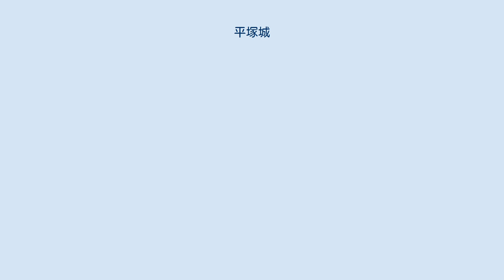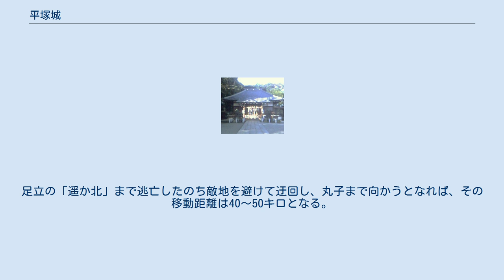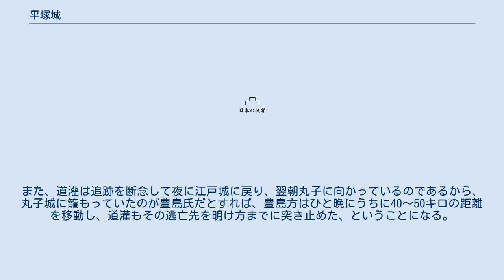平塚城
平塚城（ひらつかじょう）は、武蔵国豊嶋郡（東京都北区）にあった日本の城。
別名は豊島城。
 「平塚明神并別当城官寺縁起絵巻」によれば豊嶋郡の郡衙があった場所に平安時代に豊島近義が築城したと伝えられる。
後三年の役の帰路に源義家、義光、義綱の兄弟がこの館に逗留し、手厚いもてなしに感謝した義家は鎧一領と十一面観音像を下賜した。
後に、この鎧を城の守り本尊として埋めて塚を築いた。
これを鎧塚（甲冑塚）という。
また、この塚が高くなく、平たかったことから「平塚」の地名が生まれた、ともされている（しかし、実際には銀環が出土しており、塚は上古の古墳であった可能性が高い）。
平塚神社は豊島氏が義家、義綱、義光の徳を慕って三人の宿泊の地に社を営み、影像を奉祀したことが起源とされており、このことから社は昔「平塚三所大明神」と呼ばれていた。
甲冑の下賜は単なる伝説であるが、隣接地からは当時の奥州に通ずる道の跡が発見されており、そのため近年では「三人の宿泊自体は十分に有り得たのではないか」とも考えられている（シンポジウム『豊島氏とその時代』、葛城明彦『決戦』ほか）。
なお、『桓武平氏諸流系図』には豊島清元の弟として「平塚入道」、後年の『豊島名字之書立』には「平塚豊後」の名が記載されているが、これらの人物と平塚城との関係は明らかではない。
 室町時代中期頃に豊島氏は石神井城（東京都練馬区）を築いて本拠とし、練馬城・平塚城はその支城となった（ただし、平塚城については「豊島氏が西方に拠点を移して以降、滅亡直前に至るまで機能していなかった」とする説もある）。
なお、近年までは「室町時代の文明年間頃の城主は豊島氏当主泰経の弟の泰明」とするのが通説であったが、現在は研究者の間でも「不明」とされている（「泰経」「泰明」の名も、当時の史料には「勘解由左衛門尉」「平右衛門尉」との官途名の記述しかないため、実際そう呼ばれていたか否かは不明である）。
文明8年（1476年）、泰経・泰明兄弟は長尾景春に呼応して関東管領上杉氏に反旗を翻し、石神井城、および練馬城（東京都練馬区）で挙兵した（長尾景春の乱）。
文明9年（1477年）4月13日、江戸城主太田道灌は泰明の立て籠もる練馬城に矢を撃ち込み、近辺に放火して引き上げた（なお、近年まで道灌が最初に攻めた城は「平塚城」とされていたが、現在は黒田基樹・齋藤慎一・則竹雄一・西股総生・伊禮正雄・葛城明彦・八巻孝夫・齋藤秀夫らの支持により「練馬城」が新たな通説となっている）。
これを見た泰明は、泰経に連絡を取り全軍で出撃し、道灌の後を追った。
さらにその知らせを受けた道灌も引き返し、豊島方を迎え撃ったため、両軍は江古田原で合戦となった（（「江古田原の戦い」または「江古田原・沼袋の戦い」）。
結果として、豊島方は泰明が討ち死にするなど惨敗を喫し、生き残った泰経と他の兵は石神井城に向けて敗走した（この戦いについては「道灌が少数で挑発行為を行い、豊島方を平場におびき出したもの」とする説が有力である）。
その後、14日に道灌は石神井城近くの愛宕山（現・早稲田高等学院付近）に陣を張り石神井城と対峙、18日になってからは一旦和平交渉が結ばれた。
しかし、豊島氏側が条件であった「城の破却」を実行しなかったことから、21日（または28日）に道灌は攻撃を再開、外城を攻め落としたため、泰経は同日夜に城を捨て逃亡した。
翌文明10年（1478年）1月に泰経は平塚城で再挙するが、同月25日に再び道灌が攻撃に向かったため、またしても戦わずして逃亡、以後は行方不明となった。
これにより豊島氏本宗家は滅亡、平塚城もその後使用されることなく廃城となった。
 江戸時代にはいって将軍徳川家光の頃に神社は針医山川城官貞久によって再興され、家光から寺領50石の寄進を受けた。
 平塚城の所在地は江戸時代の地誌『新編武蔵風土記稿』でも「今其所在定カナラズ」されており、「平塚神社（東京都北区上中里）周辺の台地」と推定されていたものの、永く不明となっていた。
しかし、近年周辺における発掘調査で城に関連する遺構が多数発見され始め、その実態は次第に明らかとなりつつある。
 まず、神社より本郷通りを隔てた南西側向かいからは、14世紀代のものと思われる幅20メートル以上の切岸（虎口形態をとる）・径8メートルの井戸・道路状遺構・土間状遺構・区画溝・柵列の跡や墓壙群（15世紀後半）などが発見され、多数の人骨・馬骨・24点の板碑・宝篋印塔・...